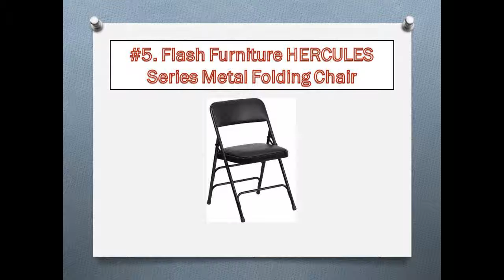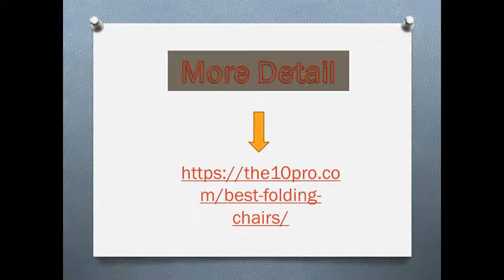Top 10 Best Folding Chairs